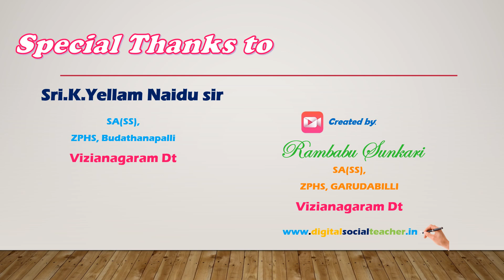పాఠం -5: భారతదేశ నదులు, నీటి వనరులు (Part 4)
10వ తరగతి- సాంఘిక శాస్త్రం: బ్రహ్మపుత్ర నదీ వ్యవస్థ